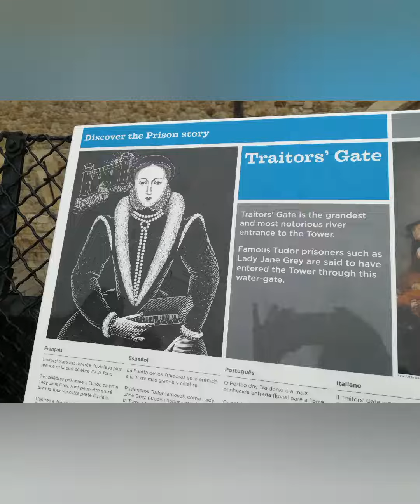Superbloom June 2022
HCP's Jubilee Superbloom Exhibit